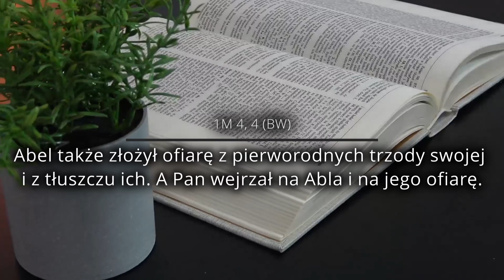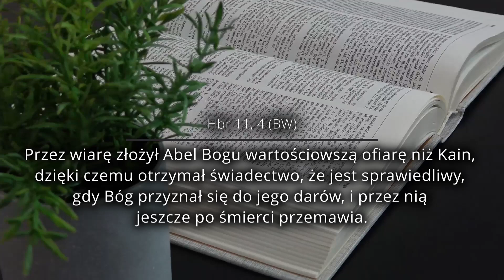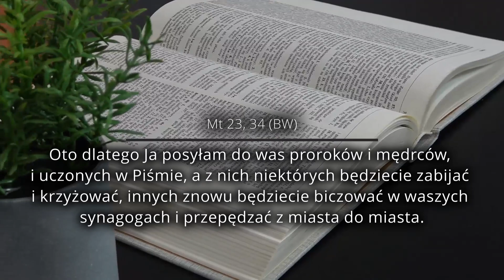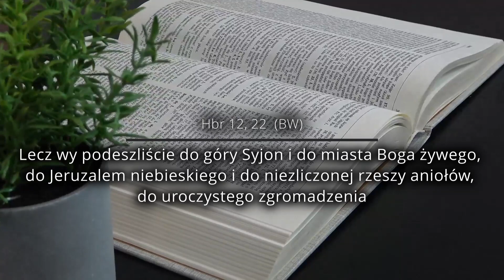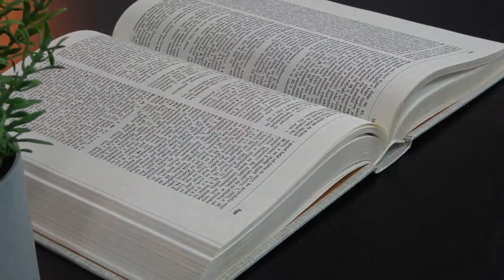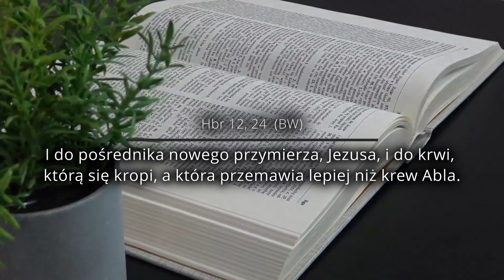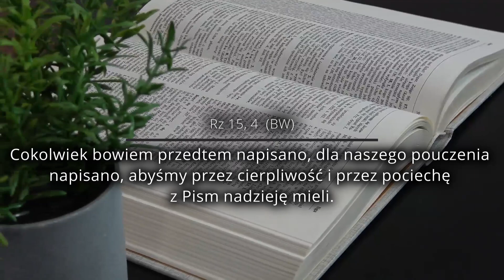inspiracja | Biblijny alfabet | Abel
Nowa, fascynująca seria inspiracji, w której poruszamy temat drugoplanowych biblijnych postaci. Często osoby te odgrywają ważną rolę na kartach Słowa Bożego. W tym odcinku poruszamy historię Abla.
Sprawdź co Bóg chce Ci przekazać za pomocą historii tego człowieka!
Mówcą jest Marek Hoffmann.

Kliknij subskrypcję oraz dzwonek i bądź z nami na bieżąco! Czeka nas wiele inspirujących materiałów.